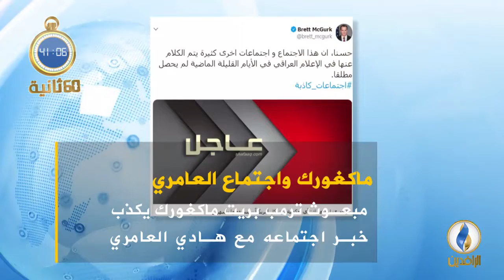أبرز الأخبار على قناة_الرافدين ليوم الجمعة في